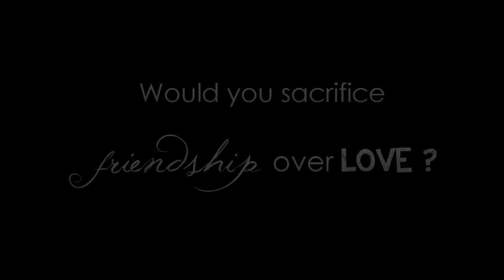Star-Crossed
Sacrifice FRIENDSHIP over LOVE,
when LOVE vowed to last FOREVER,
FOREVER hindered by a MEMORY.